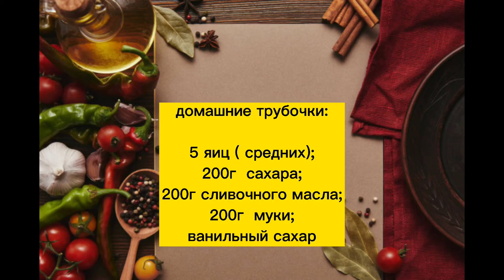Давно забытый рецепт. Домашние трубочки не успеваю их готовить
Домашние трубочки
Нам понадобиться для теста:
5 яиц
200г сливочного масла растопленного
200 г сахара
200 г муки
1 пакетик ванильного сахара

Расскажу очень быстрый вариант: всё смешиваем в дежи миксера и ставим взбивать я воспользуюсь своим помощником kenwood cooking chef . Взбиваем до  состояния густой сметаны. Выливаем силиконовой ложкой в вафельницу, я ее не смазывала и выпекаем трубочки. Сворачиваем их горячими потому, что они быстро застывают и в результате получается что их невозможно потом скрутить

Даем трубочкам остыть и начинаем кремом, мы сделали без крема. Крем можно использовать любой масло со сгущенкой или белково заварной. На ваш вкус